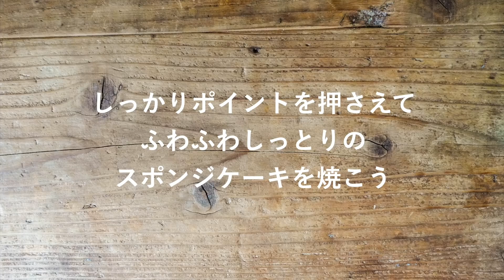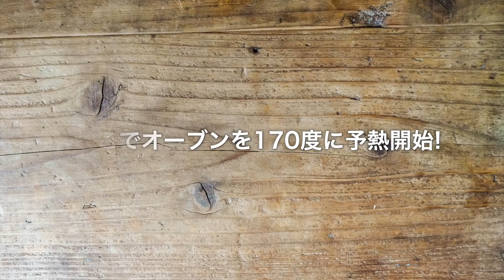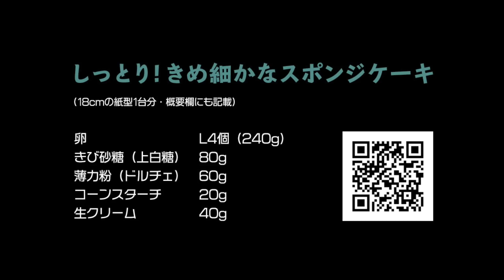しっとり！ふわふわスポンジケーキ（レシピ・作り方動画）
【しっとり！ふわふわスポンジケーキ（レシピ・作り方動画）ナレーションなし】

誕生日やイベント（クリスマスや誕生日）、記念日にぜひ焼いてほしい！ふわふわなスポンジケーキを！！

ハードルの高いスポンジケーキですが、私も最初はとにかく苦手でヘタッピでした！出来るだけ失敗のないようにレシピを改良しながら何度も練習を重ねて出来上がった自慢のスポンジケーキです＾＾

見ただけで誰でもできる！なんて嘘は言いませんが、こうやったら上手に焼けるのか、というヒントはたくさん詰め込みました。

ぜひチャレンジするところから踏み出してもらえると嬉しいです。

しっとり!きめ細かなスポンジケーキ
（6号（18cm）の紙型1台分）

卵　L4個（240g)
きび砂糖（上白糖）　80g
薄力粉（ドルチェ）　60g

■泡立て器はこれがパワフルでおすすめです。愛用しています。

■アクリルルーラーがあれば1cmの厚さのスポンジケーキがカットできます

●家族が笑顔になる、いつものごはんを彩るレシピサイト【トイロノート】

●キッチン雑貨など愛用品多数【toiroのROOM】